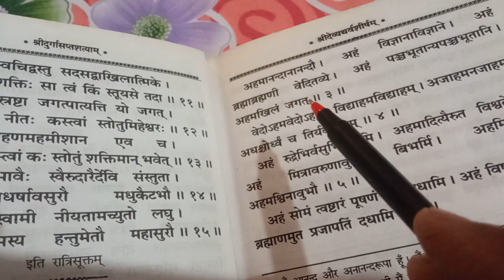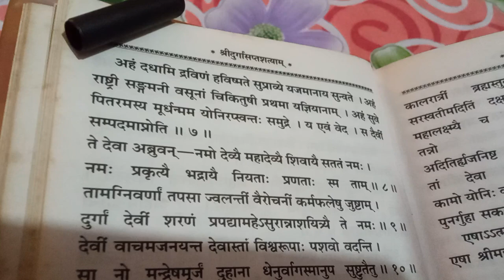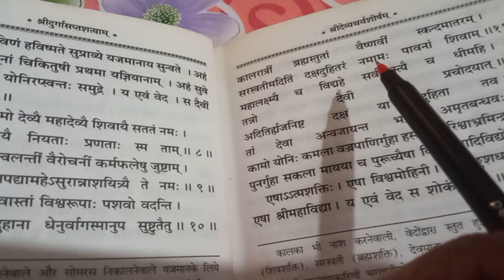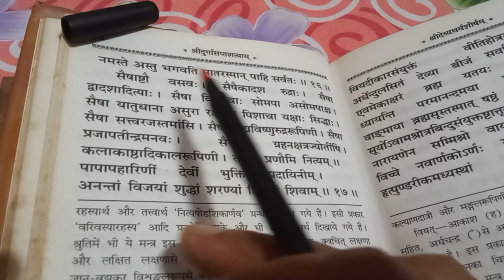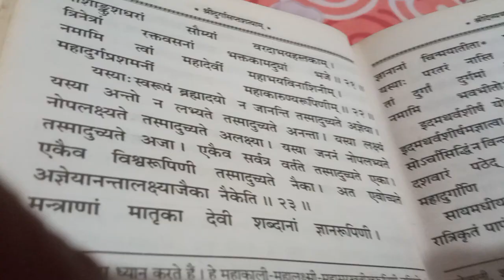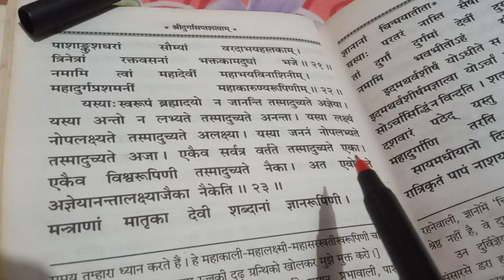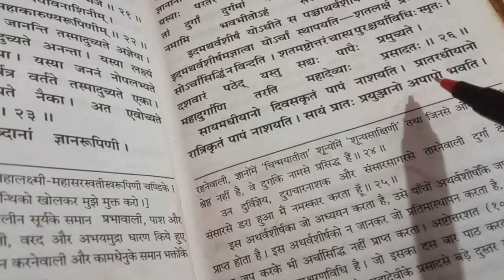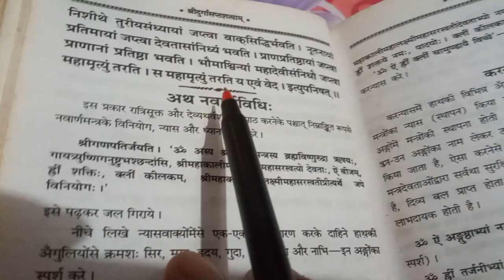श्री दुर्गा सप्तशती पाठ 🙏 श्रीदेव्यथर्वशीर्षम् पाठ 🙏जय माता दी 🙏 शारदीय नवरात्रि 2024#देव स्तुति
श्री देव्यथर्वशीर्षम पाठ।🙏
श्री दुर्गा सप्तशती पाठ 🙏
जय माता दी 🙏देव स्तुति